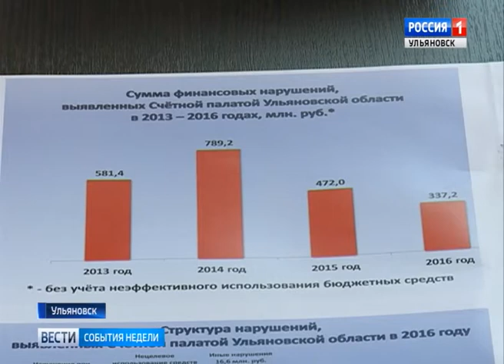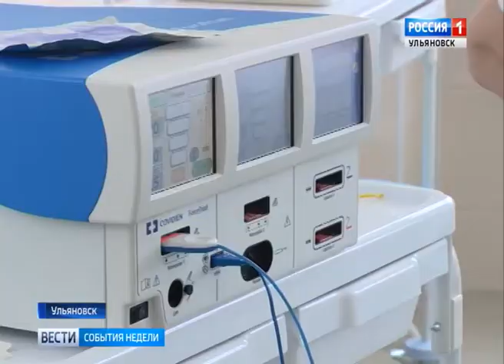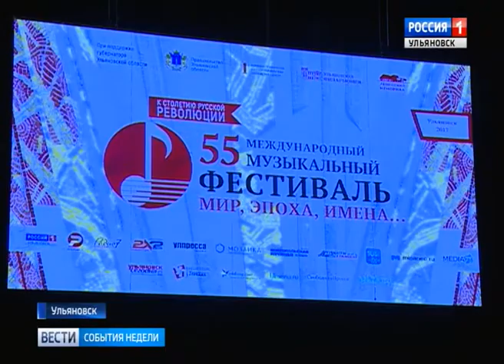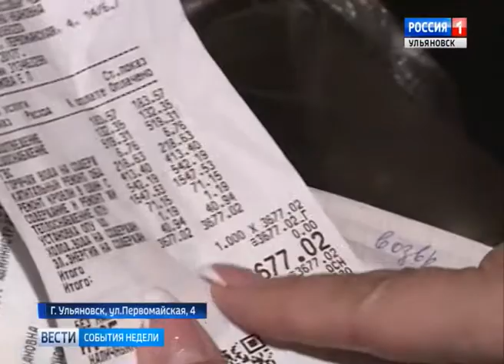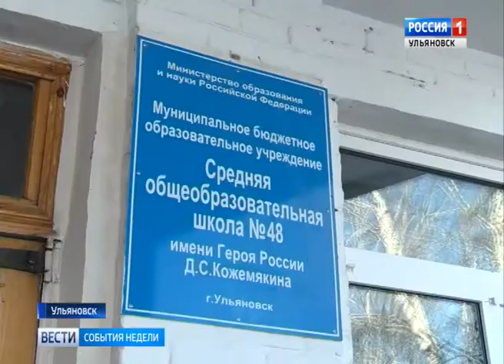"События недели-Ульяновск" - 05.03.17.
- Авиатакси. Ульяновцы снова могут летать к соседям. Пока открыто два рейса, но это лишь начало!
- Здоровье юных пациентов  стараниями опытных врачей. Областной  детской хирургии уже полвека.
- Талантливые ноги. Девушка из ульяновска рисует шедевры, не имея рук. У неё очередная персональная  выставка.
- Коммунальные войны. Жители Ульяновска жалуются на качество капремонта и бездействие  ответственных лиц. А вот из Сенгилея хорошие новости. Гидромагистраль берут под областной контроль.
- Гражданская оборона в мирное время. Чем занимаются люди, которые позаботятся о нас на случай войны? А ещё узнаем, что на этой неделе спасатели делали на дороге.
- Патриотизм со школьной скамьи. Суворовцев принимали в «юнармию», а ученики 48 школы чтили память героя России.